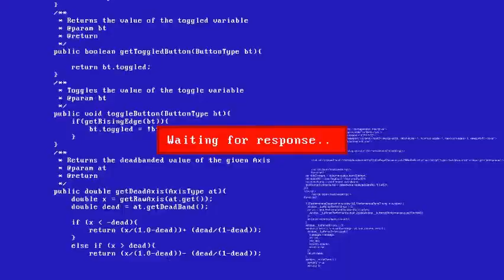Raw space - Spazz Cardigan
(music clip) editing by Serge Millimagino‐ Made with Clipchamp / clipchamp.com (online video editing)